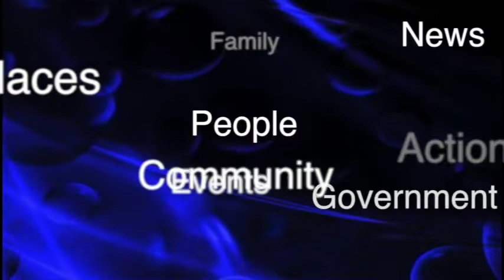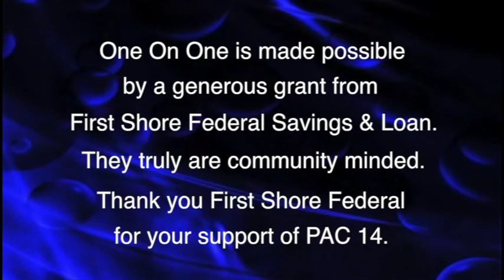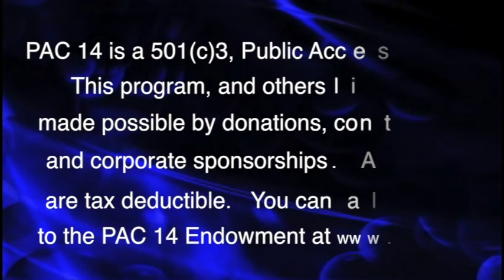One On One Politics Wicomico County Council District 2 Candidates